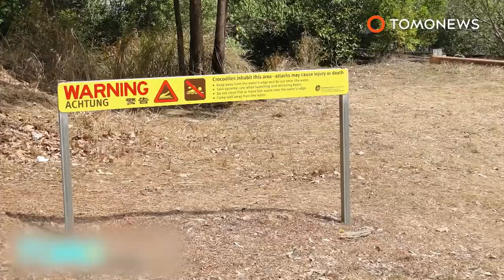Giant crocodile: Outback Wrangler Matt Smith catches monster croc in Australia - TomoNews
DARWIN, AUSTRALIA — Photos of a celebrity animal expert posing next to a gigantic crocodile have sparked debate online, with some complaining about how the beast was treated.

Chopper pilot Matt Wright posted the photos to Facebook on Saturday after tracking the croc down in Australia’s wild Northern Territory.

Wright is the star of the National Geographic show “Outback Wrangler”, but off screen he makes a living out of relocating dangerous problem animals, like crocs.

And with this monster weighing in at an estimated 1,700 pounds, it’s easy to imagine the kind of problems he could cause.

But some people complained Wright used too much duct tape to clamp the giant croc’s jaws shut.

Others defended the practice, saying the Outback Wrangler was keeping the community — and the croc — safe.

As one commenter pointed out, most crocs are relocated because they’ve previously clashed with humans or livestock. So if good people don’t relocate the croc, some redneck will just shoot it.

At least two people have been killed in Australia this year in suspected crocodile attacks.